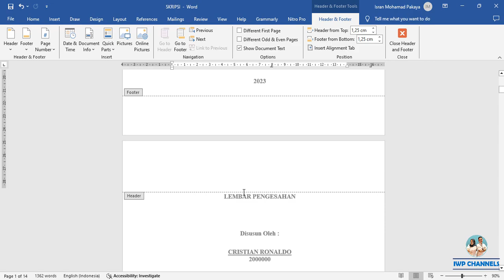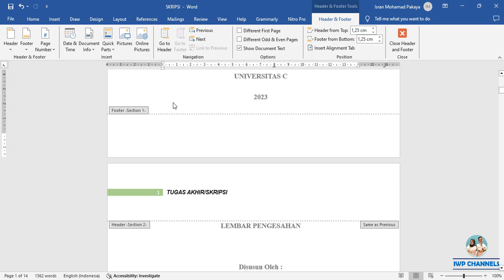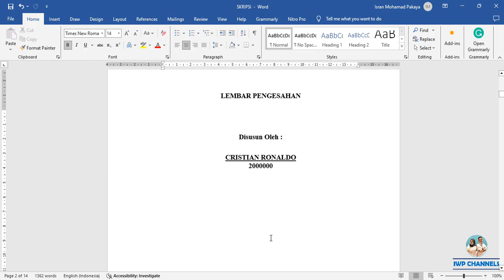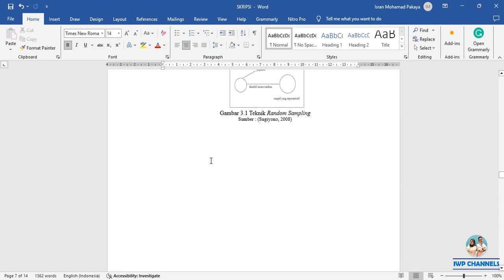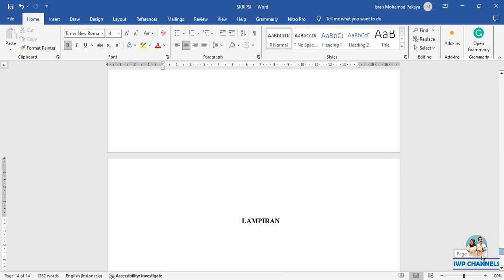CARA MENGHAPUS HEADER DI HALAMAN TERTENTU WORD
Tutorial cara menghapus di halaman tertentu microsoft office word dengan mudah dan cepat.